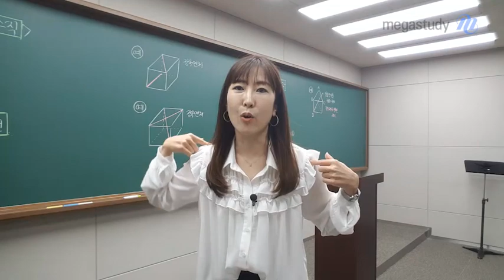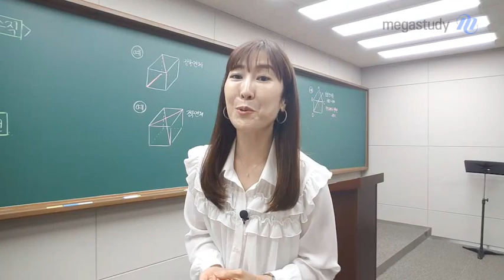[메가스터디] 수학 남혜영 쌤 - 혜영쌤의 강의 전 루틴 대.공.개!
너무나도 궁금했던 혜영쌤의 강의 촬영 전 비하인드!
고12를 위한 완벽한 강의를 만들기 위해
선생님께서 꼭!! 하시는 이것

과연 무엇일지 영상으로 확인하세요!

p.s 여름방학, 긍정적인 마음으로 즐겁게 보내세요:)